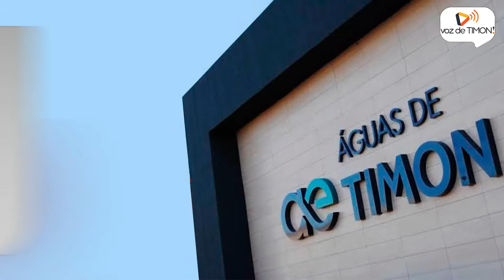Nesta semana vários bairros da cidade sofreram devido à má qualidade da água distribuída em Timon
As imagens de celular mostram a água turva, em alguns bairros da cidade ela chegou assim, totalmente escura.